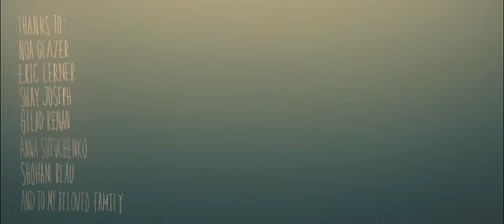Between Bears on Vimeo